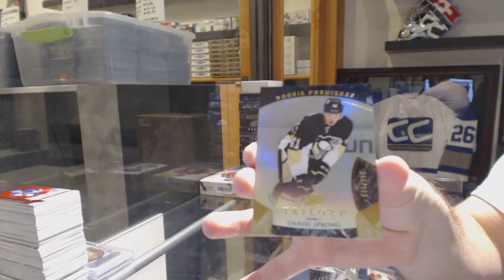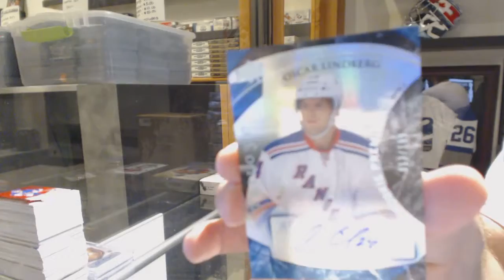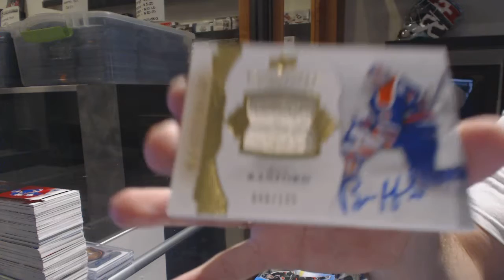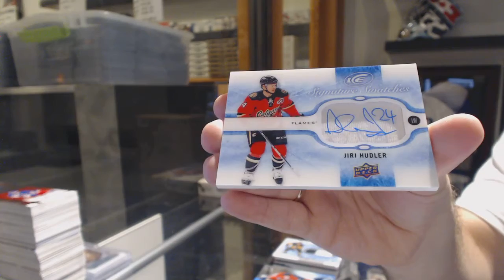15-16 UD Trilogy & 15-16 UD Ice Hockey Box Break - C&C GB #6560